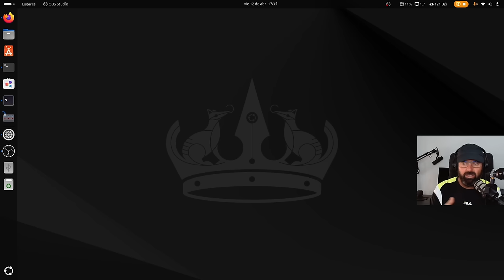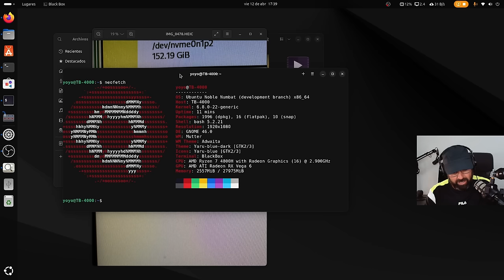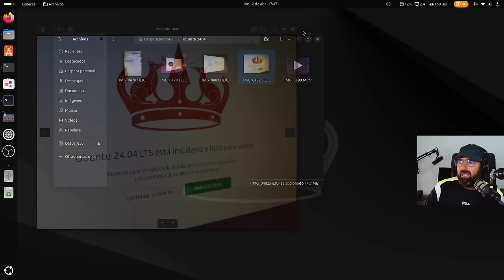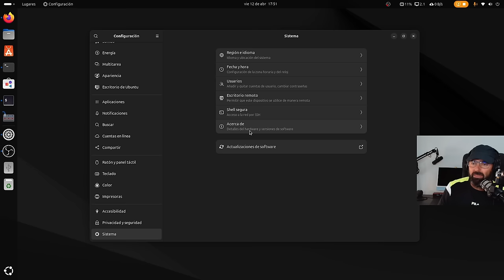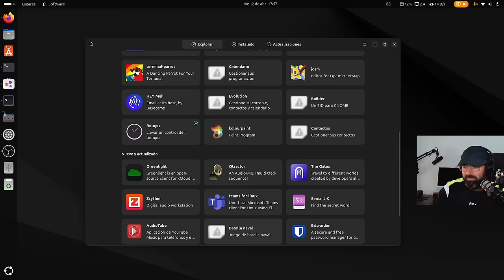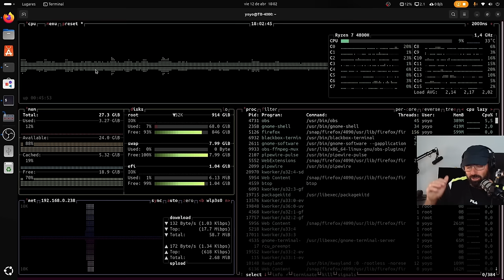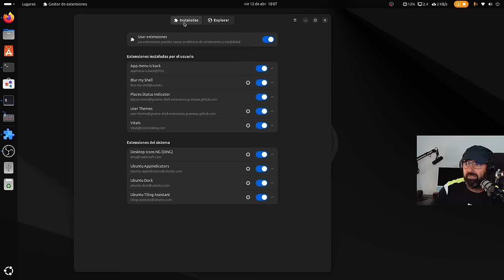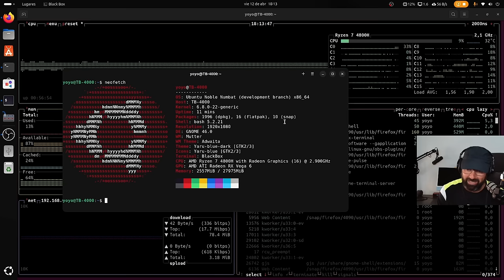Probando Ubuntu 24.04 LTS Noble Numbat BETA Gnome 46 (mis primeras sensaciones y conclusiones)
Ando probando la BETA de Ubuntu 24.04 LTS Noble Numbat BETA con Gnome 46 y os cuentos mis sensaciones y conclusiones.

- Cómo configurar el repositorio oficial de Mozilla Firefox para Debian, Ubuntu y derivadas